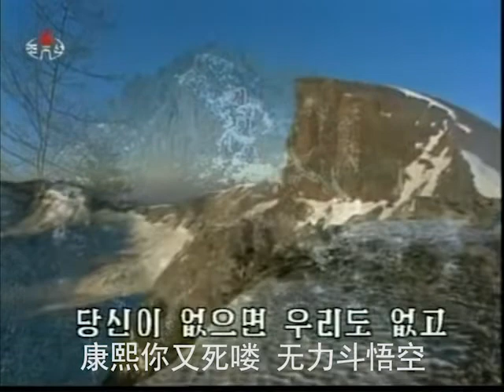没有你就没有祖国